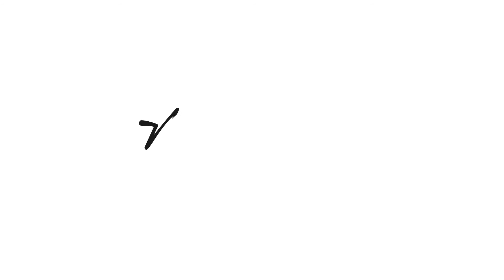Ae'o at 1001 Queen Street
Ward Village introduces Ae'o by acclaimed designers Bohlin Cywinski Jackson.

RESIDENCES NOW SELLING

Visit the Sales Gallery and Information Center
1240 Ala Moana Blvd
Offered by Ward Village Properties, LLC RB-21701

THIS IS NOT INTENDED TO BE AN OFFERING OR SOLICITATION OF SALE IN ANY JURISDICTION WHERE THE PROJECT IS NOT REGISTERED IN ACCORDANCE WITH APPLICABLE LAW OR WHERE SUCH OFFERING OR SOLICITATION WOULD OTHERWISE BE PROHIBITED BY LAW. WARD VILLAGE, A MASTER PLANNED DEVELOPMENT IN HONOLULU, HAWAII, IS STILL BEING CONSTRUCTED. ANY VISUAL REPRESENTATIONS OF WARD VILLAGE OR THE CONDOMINIUM PROJECTS THEREIN, INCLUDING THEIR LOCATION, UNITS, COMMON ELEMENTS AND AMENITIES, MAY NOT ACCURATELY PORTRAY THE MASTER PLANNED DEVELOPMENT OR ITS CONDOMINIUM PROJECTS. ALL VISUAL DEPICTIONS AND DESCRIPTIONS IN THIS ADVERTISEMENT ARE FOR ILLUSTRATIVE PURPOSES ONLY. THE DEVELOPER MAKES NO GUARANTEE, REPRESENTATION OR WARRANTY WHATSOEVER THAT THE DEVELOPMENTS, FACILITIES OR IMPROVEMENTS OR FURNISHINGS AND APPLIANCES DEPICTED WILL ULTIMATELY APPEAR AS SHOWN OR EVEN BE INCLUDED AS A PART OF WARD VILLAGE OR ANY CONDOMINIUM PROJECT THEREIN. WARD VILLAGE PROPERTIES, LLC, RB-21701. EQUAL HOUSING OPPORTUNITY.

WARNING: THE CALIFORNIA DEPARTMENT OF REAL ESTATE HAS NOT INSPECTED, EXAMINED OR QUALIFIED THIS OFFERING.

This is not intended to be an offer to sell nor a solicitation of offers to buy real estate in Ward Village to residents of Connecticut, Idaho, New Jersey, Oregon, Pennsylvania or South Carolina, or to residents of any other jurisdiction where prohibited by law.  No offering can be made to residents of New York until an offering plan is filed with the Department of Law of the State of New York.  Ward Village is a proposed planned master development in Honolulu, Hawaii that does not yet exist.  Equal Housing Opportunity.

Notice to New York Residents:

The developer of Ward Village and its principals are not incorporated in, located in, or resident in the state of New York.  No offering is being made in or directed to any person or entity in the state of New York or to New York residents by or on behalf of the developer/offeror or anyone acting with the developer/offeror’s knowledge.  No such offering, or purchase or sale of real estate by or to residents of the state of New York, shall take place until all registration and filing requirements under the Martin Act and the Attorney General’s regulations are complied with, a written exemption is obtained pursuant to an application is granted pursuant to and in accordance with Cooperative Policy Statements #1 or #7, or a “No-Action” request is granted.